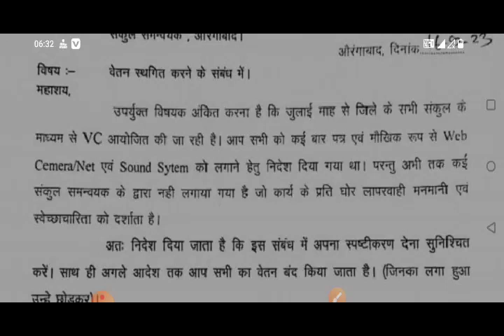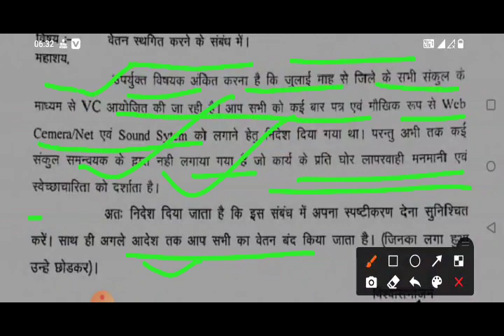वेतन स्थगित करने के संबंध में ऑफिशियल लेटर जारी।SUN 7H